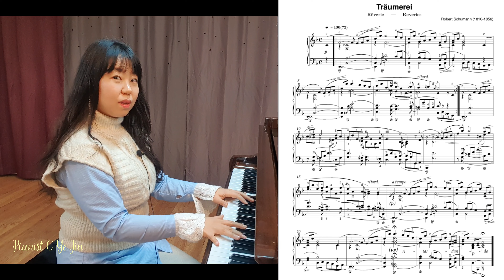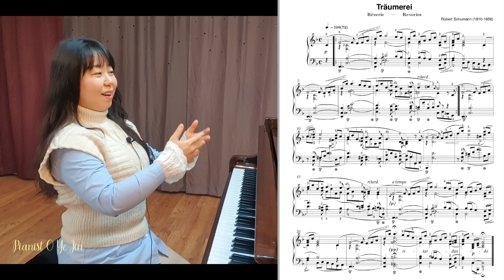[이렇게 표현해볼까요] 슈만 '트로이메라이' 💓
달콤하고 부드러운 음악향기 속에서
행복이 샘 솟길 응원해요 💐